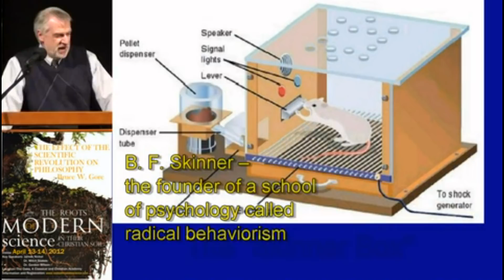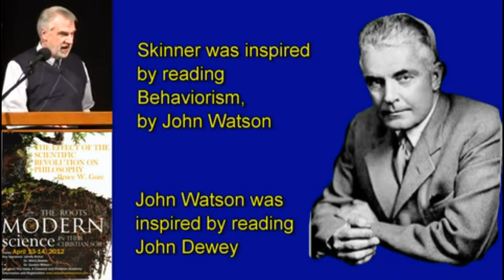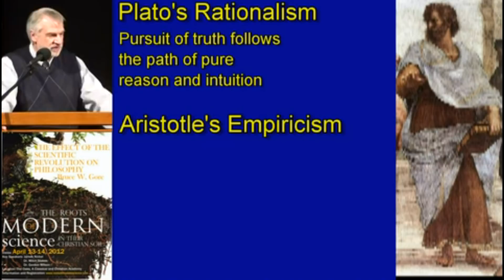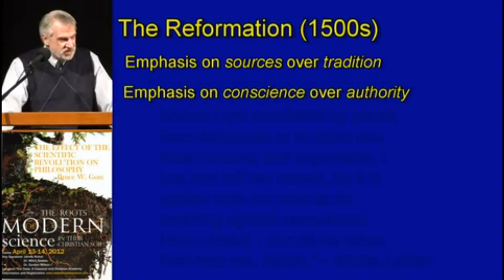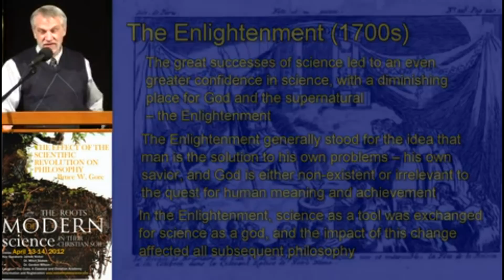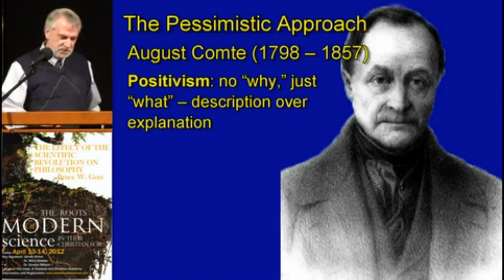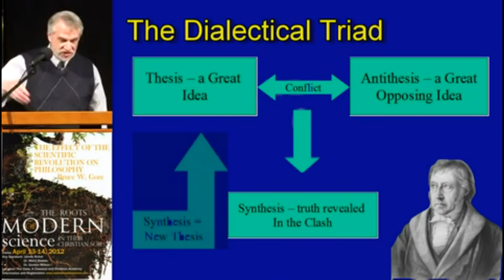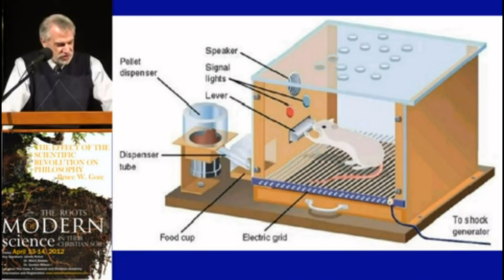The Effect of the Scientific Revolution on Philosophy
Although the 'scientific revolution' produced a remarkable array of achievments and improvements in the human condition, there were some more dubious consequences, especially in the tendency thereafter to reduce human beings to creatures devoid of true freedom and responsibility. This presentation to an assembly of high school students at the Oaks Classical Christian Academy highlights this effect.